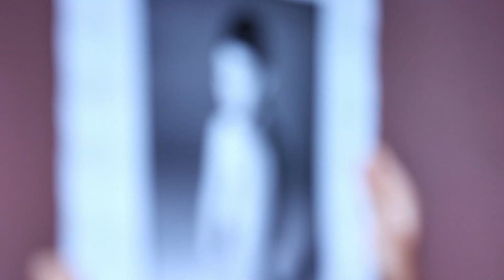A Preview of Francesco Scavullo: No End to Beauty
Francesco Scavullo’s work was dynamic, bold and always unequivocally beautiful. This autumn Sotheby’s will offer an unprecedented collection of his most celebrated images, from stunning fashion photography to iconic celebrity portraits.